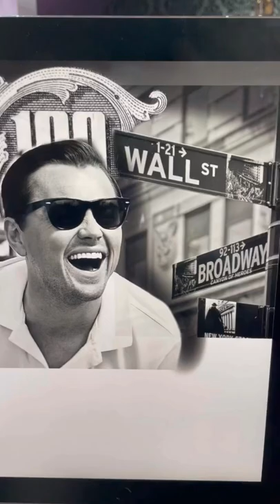Wolf of Wall Street